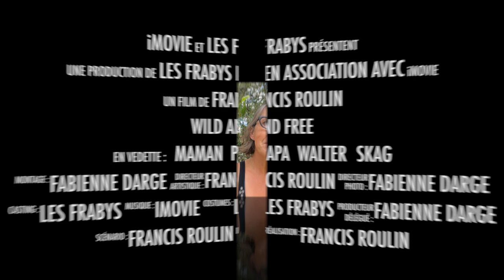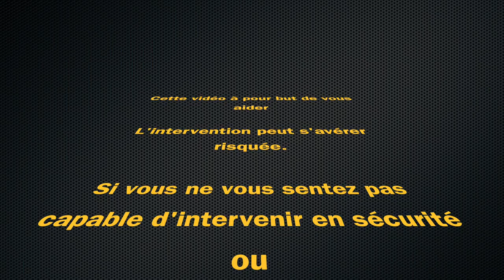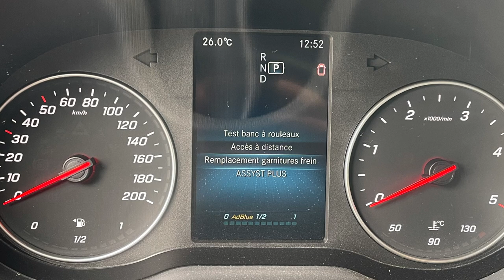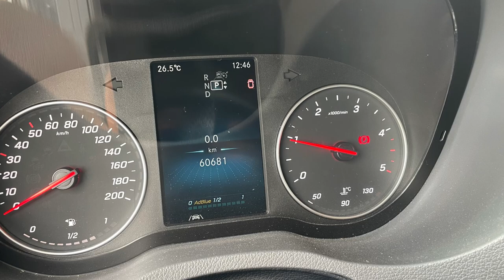#130 MENU CACHE MERCEDES SPRINTER 2021 : REMPLACEMENT DES PLAQUETTES DE FREINS ARRIERE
Quelques jours après avoir récupéré notre camping-car, notre témoin d'usure des plaquettes de freins s'alume. Alors, ni une, ni deux, chouchou se met au boulot